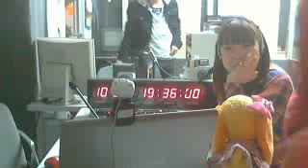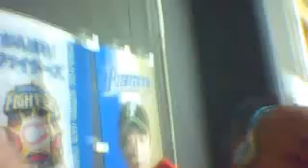また卵料理を考えます。キラ☆キタ！ FMさっぽろ村ラジオ（８１．３MHz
北海道札幌市のFMさっぽろ村ラジオ（81.3MHｚ)火曜日19：00～20：00に放送している「キラ☆キタ！」の生放送の様子を中継。北海道の煌めく○○をロケを交えてお伝えします。
出演：山田大輔/うみぼうず/槇野ダナ

※回線状況の都合、番組後半のみの放送となりました。お詫び申し上げます。

‹主要コーナー›
「みんなでつくろう♪うみぼ食堂」うみぼさんオーナーシェフの架空のレストランをみんなで作りましょう。
「キラ☆キタ！179」１７９市町村の煌めく○○をロケを交えて紹介！
「牛乳パックで紙相撲ニュース」　究極のエコエンタテインメント！全道各地ボランティア交流会で生まれた牛乳パック力士が本物の相撲のように激しい戦いを繰り広げる。交流会の模様もお届け。
「うみぼうずの北海道倍増計画」　○○が倍になればいいのに・・・こんな今だから。。。景気の良いトークをしましょう！
「うみ明神パレード　奇跡の占い」
大明神を目指してはや５０周年。
人は迷うとこうなります。
（相変わらず説明書を読みながら）
１週間を占います。